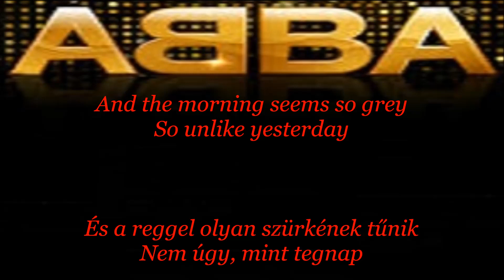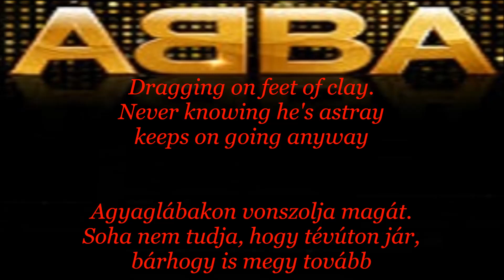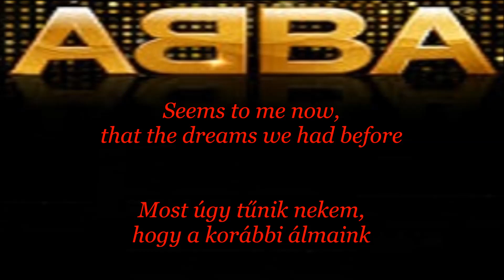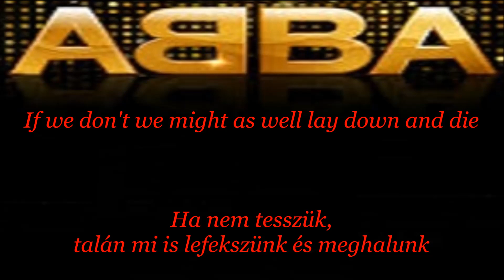ABBA ~ Happy New Year (English lyrics/Magyar felirat)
Happy New Year! / Boldog Új Évet!